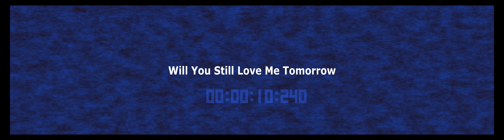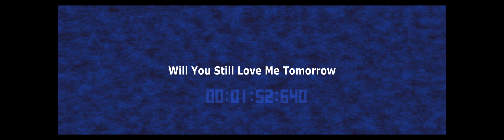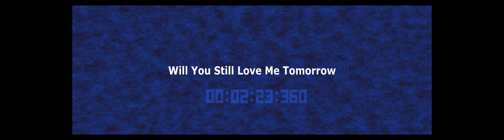Will You Still Love Me Tomorrow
Title Will You Still Love Me Tomorrow
Performer Terry Osborne
Song Writer Gerry Goffin Carole King
Ben Fernandez - Keys
Stephen Galvin - Guitar
Alex Griffiths - Bass
Andrew Hall - Saxophone
Trevor Thwaites - Drums